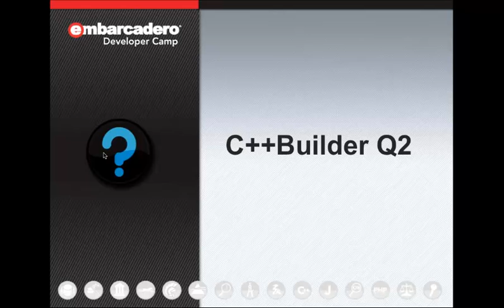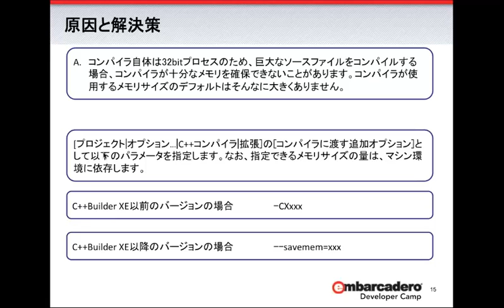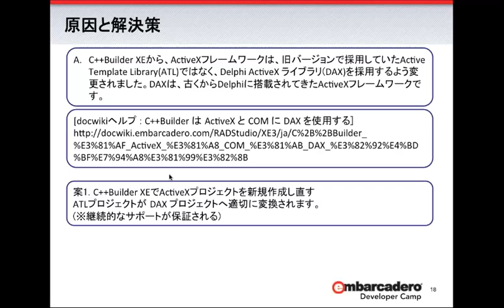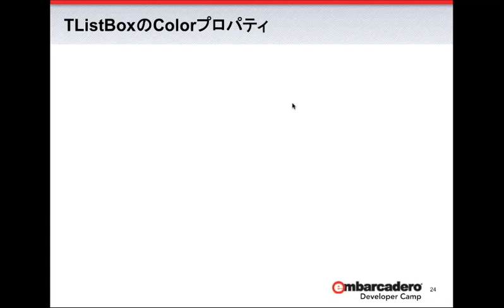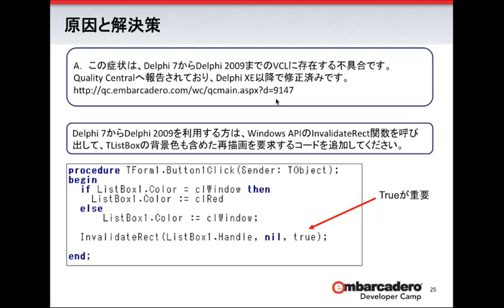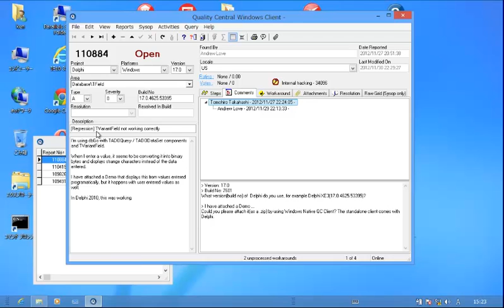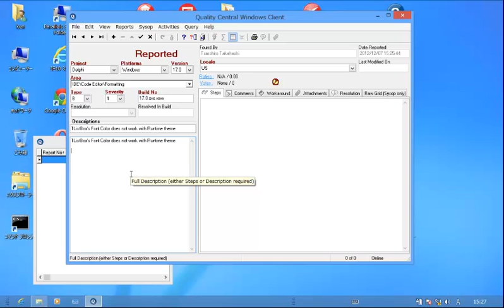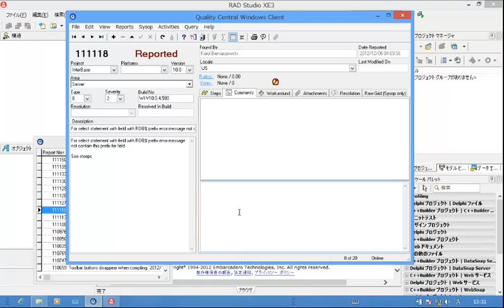「Delphi / C++Builder 旧バージョンアプリケーションの移行」 2/2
新バージョンでの開発を行いたいけれど、既存アプリケーション資産をどのように修正していったらいいか分からない。こうした悩みを抱えている開発者は多くいます。このセッションでは、旧バージョンからの移行でよくある質問に答えるかたちで、問題解決の方策を考えます。移行問題で課題を抱えている方は、ぜひ会場で質問してください。（エンバカデロ・テクノロジーズ エヴァンジェリスト　高橋智宏 - 第24回 エンバカデロ・デベロッパーキャンプより）